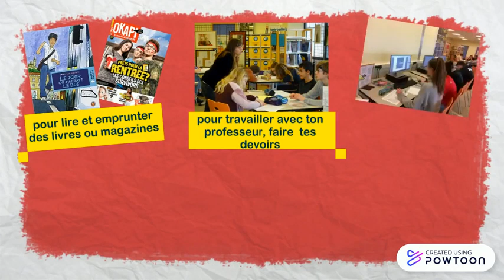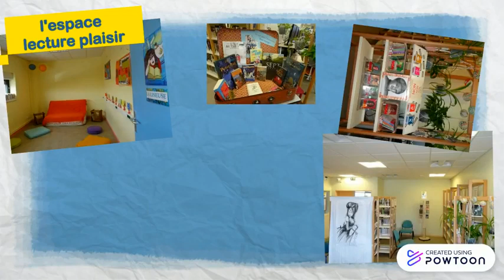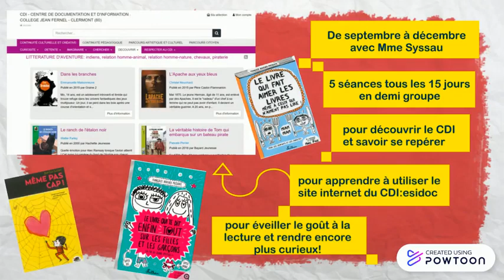Voyage au coeur du CDI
Présentation du C.D.I.